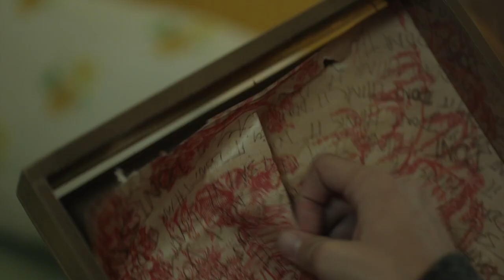The Bye Bye Man - Movie Review w/ John Flickinger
Chris Stuckmann and John Flickinger review The Bye Bye Man, starring Carrie-Anne Moss, Faye Dunaway, Douglas Smith, Cressida Bonas, Lucien Laviscount, Doug Jones. Directed by Stacy Title.